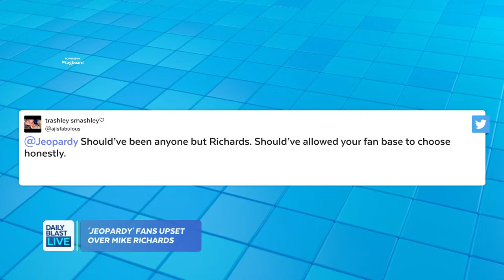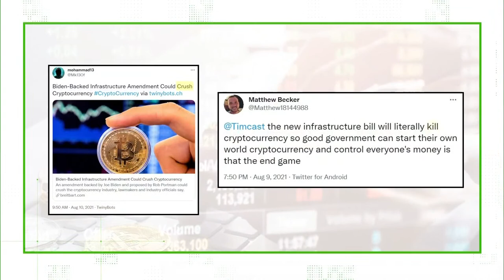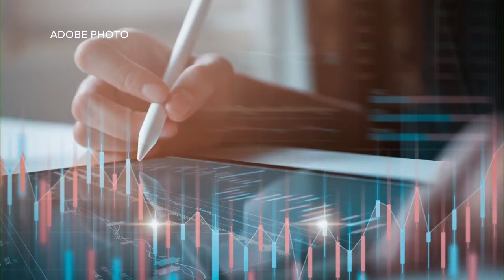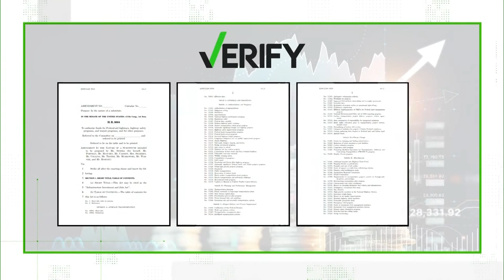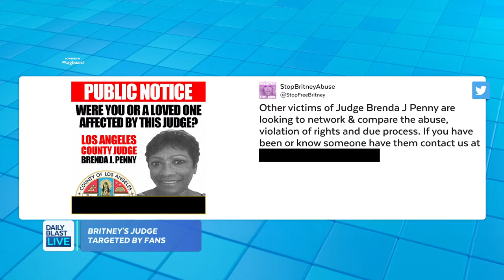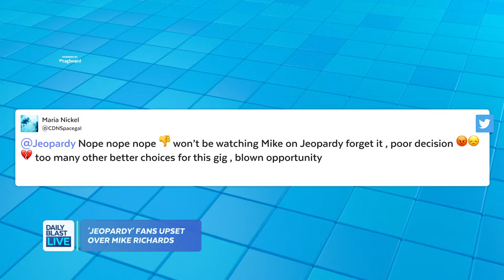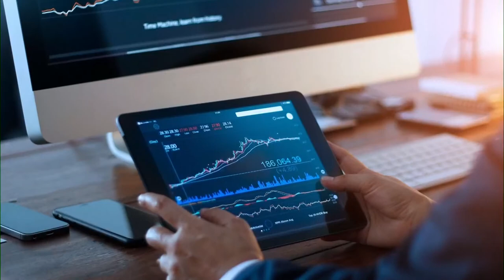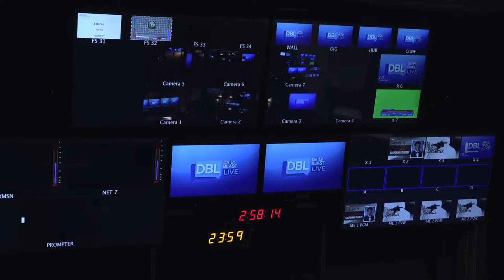DBL | Thursday August 12, 2021